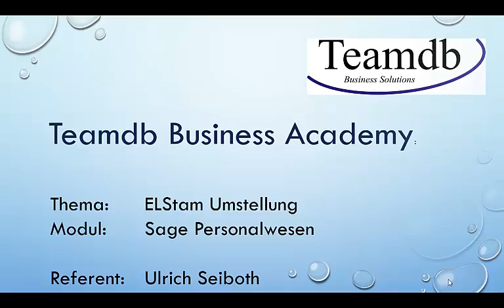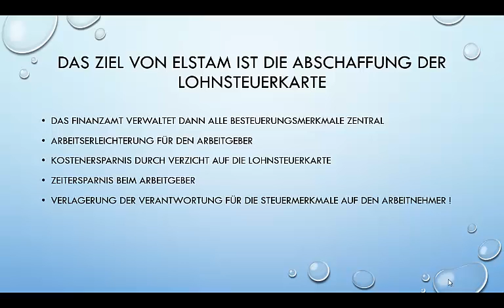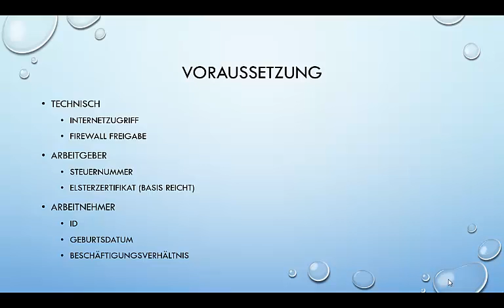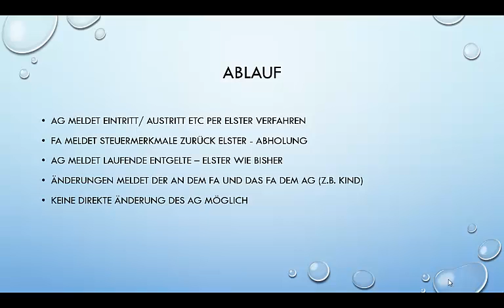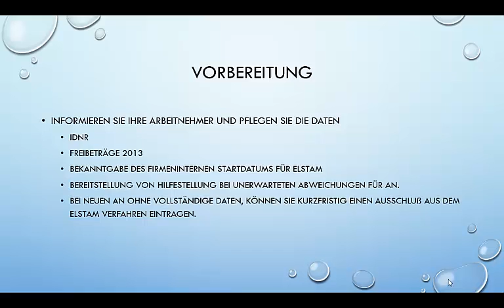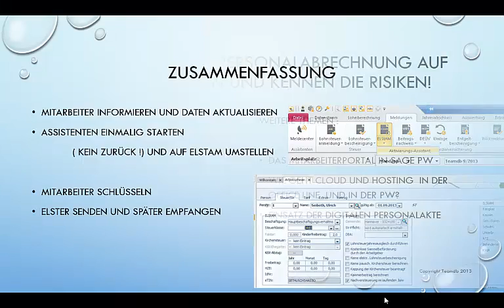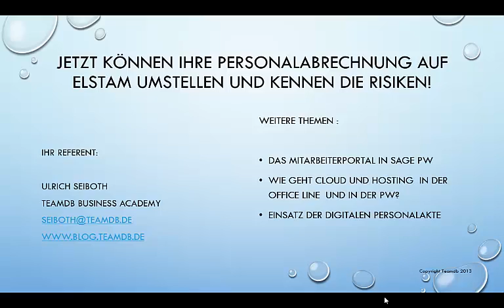Elstam Umstellung in der Sage PW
Wie geht die ELStam Umstellung in der Sage Personalwirtschaft
ein weiteres Video der cloud and Service - Business Academy _